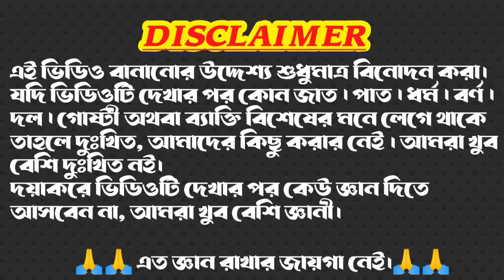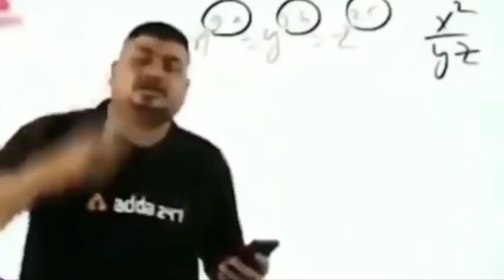Momta Benarje Funny Speech/মমতা বেনাৰ্জীৰ মজাৰ হিন্দী ভাষণ !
✍️প্ৰথমে,
 আমাৰ মোছলমান, ভাই আৰু ককা দেউতা সকল,আচ্চালা মুলাইকোম, তাৰ পিছত, আমাৰ ইন্দু ভাই ভনী সকল,এবং অন্য জাতি লোক সকলক,  নমস্কাৰ,💅💅💅

🗣️🗣️মই অসমৰ ৰাইজক আৰু অন্য ৰাজ্যৰ লোক সকল এবং বিদেশৰ ৰাইজক অনোৰুধ জনাওক,

👉👉You can watch traveling blog videos on my channel.

 🥹🥹I can't speak explicitly, because I am disabled, so don't mind me not speaking in my videos,🥹🥹🥹

 ✍️First,
  Our Muslims, brothers and uncles,Achchala Mulaikom, then, our Hindu brothers and sisters,and other nations, greetings,💅💅💅

 🗣️🗣️I urge the people of Assam and other states and people abroad,